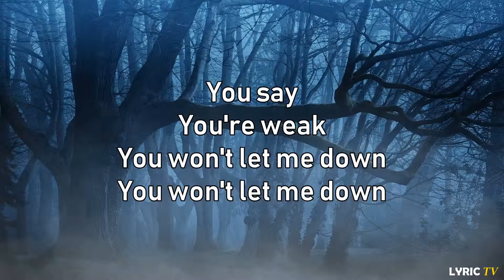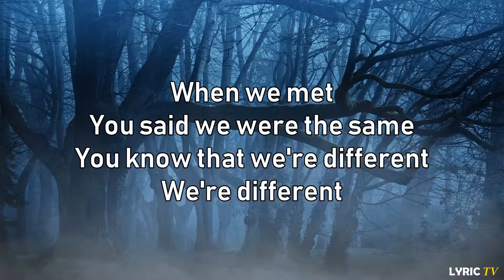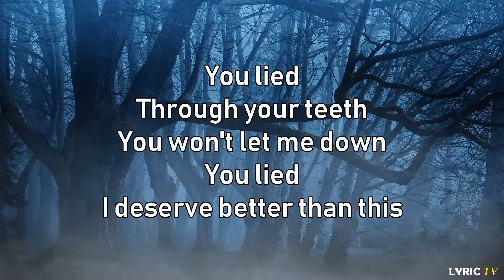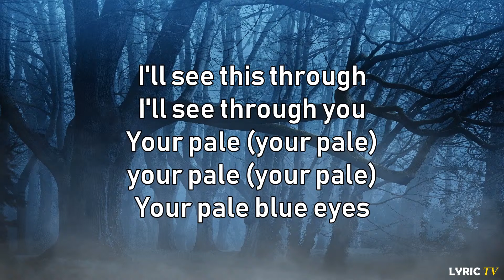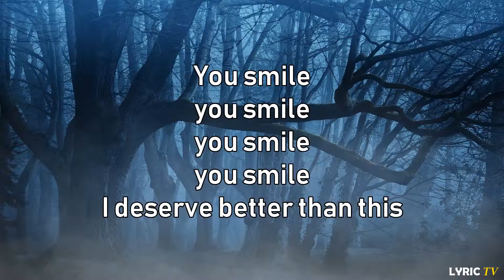Smile In Your Sleep (lyrics) - Silverstein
🎧 Silverstein - Smile In Your Sleep  (lyrics)

"Smile In Your Sleep"
Silverstein

When I'm lying in your bed
Play the motions through my head
You know that I'm thinking, I'm thinking...
And I have reasons to believe that
I'm not the only one you spend this time with, but I'll stay...

You say, you're weak,
You won't let me down,
You lie through your teeth,
You smile in your sleep,

You said we were the same,
You know that we're different, we're different,
And all the times you promised me that
Everything would work out in the end, you were gravely mistaken

You lie, you lie, you lie, you lie
You lie, I deserve better than this

I dream of steel. Maroon and warm,
Your end (your end), your end (your end)
You gasp for air.
I'll see this through, I'll see through you,
Your pale (your pale), your pale (your pale),
Your pale blue eyes.

When you're lying in your bed,
Your eulogy's been read
You know that it's fitting, you lie.

You smile, you smile, you smile, you smile
I deserve better than this